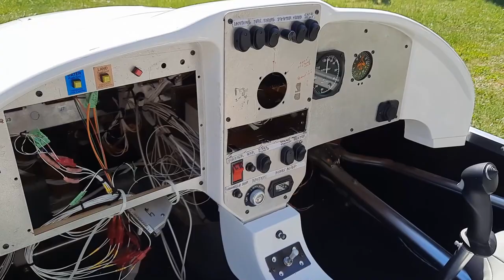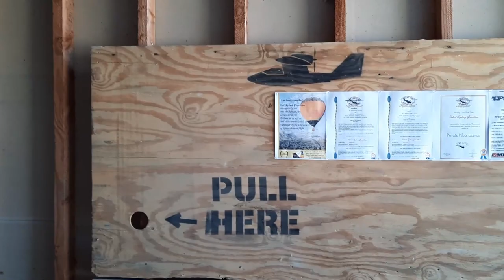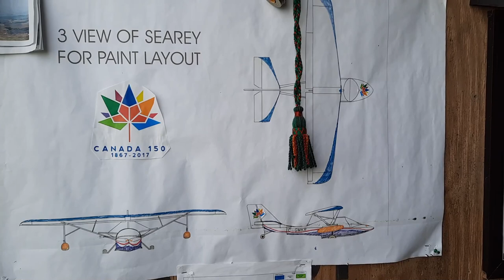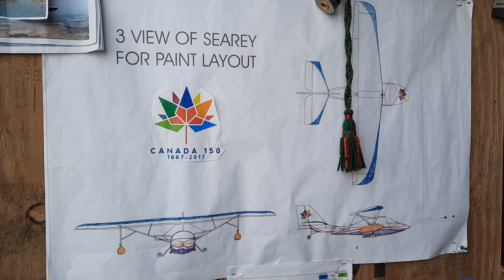2021 Episode 1 Spirit of Mackenzie Seaplane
After six and a half years my home-built seaplane is only 90% built... still a lawn ornament and not a plane.  But now I have the time (well, some time), the opportunity and most importantly, I have a plan.  Not just to finish the build, but also to get it into the air and onto the water; exploring the Salish Sea and seeing how many of the supposed 32 lakes in the area are seaplane friendly.  All in six months.  I plan to document my challenges, set-backs and triumphs with videos every two weeks.  And seeing as building and flying a plane is not difficult enough I am going to load on the stress by re-learning some "skills" that I neglected decades ago such as playing the bagpipes, riding a unicycle and juggling.  Did I mention that I don't even have a pilot's license at this time?  But hey, I have a plan...